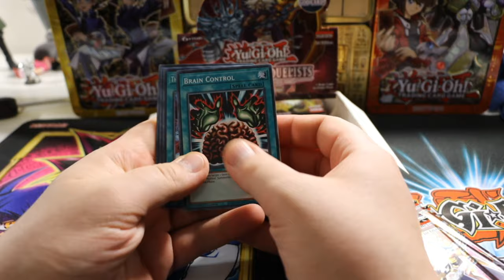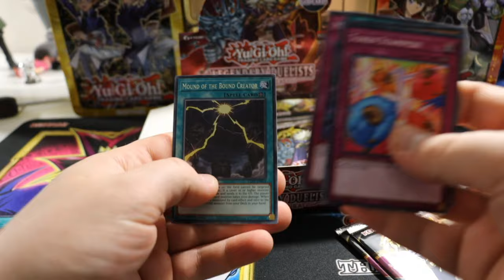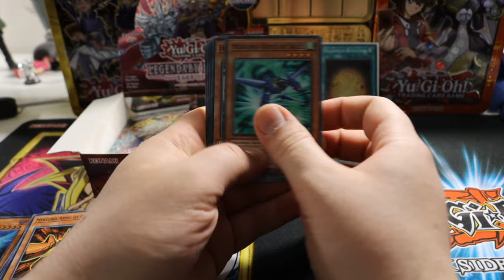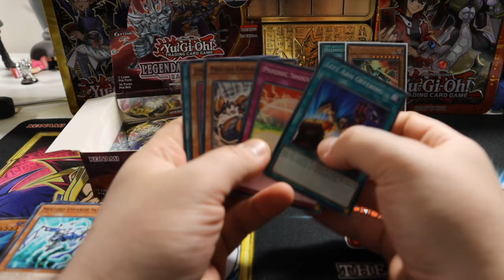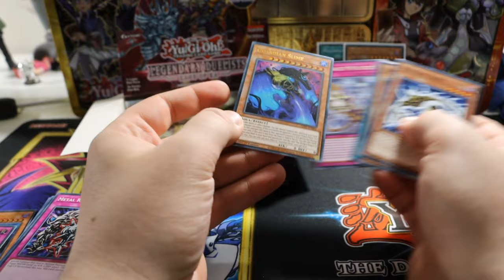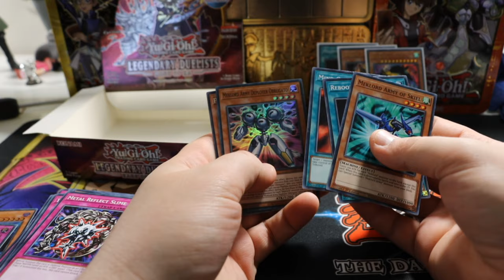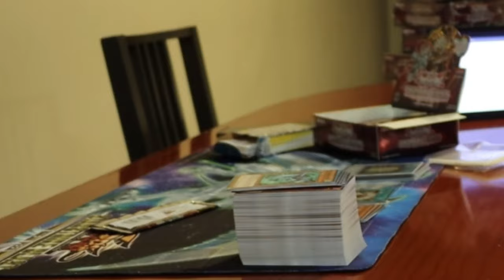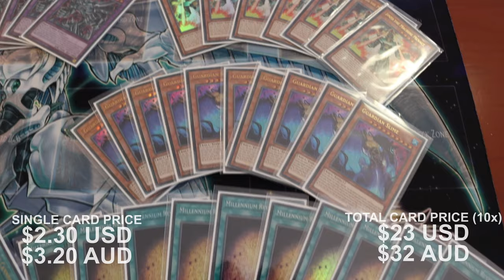Case Unboxing! Yu-Gi-Oh! Rage of Ra - Ghost Rare Hunting!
Chasing the dragon. fail.